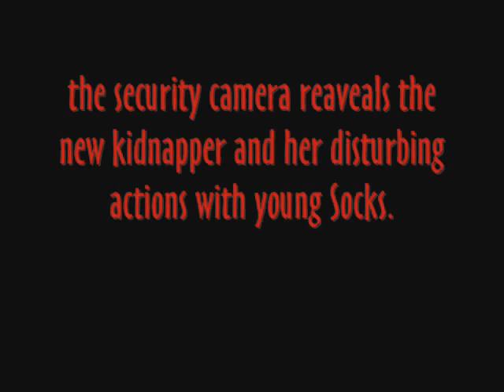WANTED: LPS Kidnapper!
wanted:lps ferret. reason:KIDNAPPER!